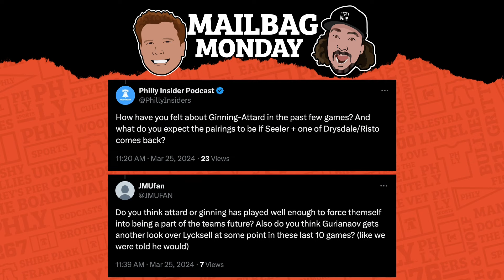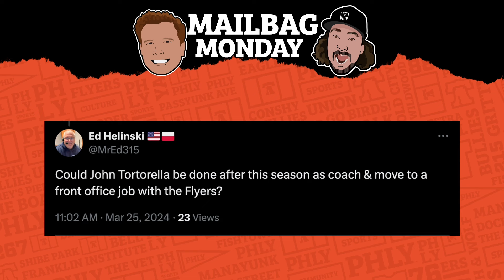Mailbag M̶o̶n̶d̶a̶y̶ WEDNESDAY! Adam Ginning and Ronnie Attard’s futures with Flyers | PHLY Sports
Ronnie Attard and Adam Ginning weren’t at the top of the Philadelphia Flyers’ organizational depth chart when this season began, but during the most difficult portion of the team’s schedule, both rookies made good impressions and are getting extended looks during a playoff push. Does either young D-man have a future on Broad Street?

Charlie, Bill and JP debate how much stock the Flyers should put in what Ginning & Attard have done during their call-ups